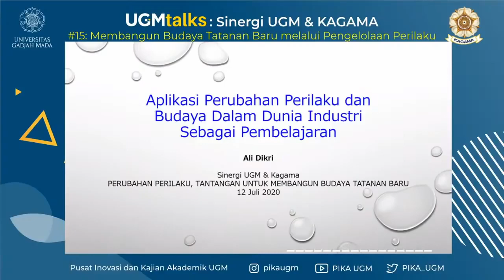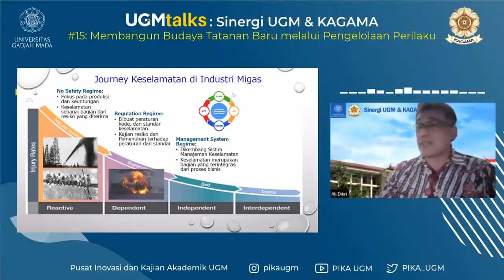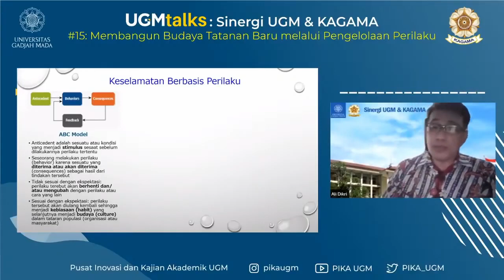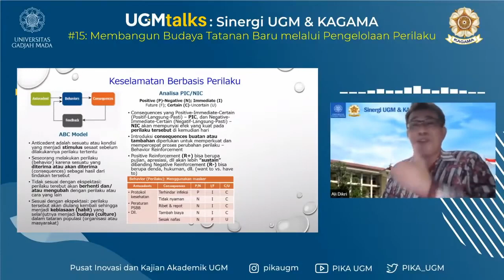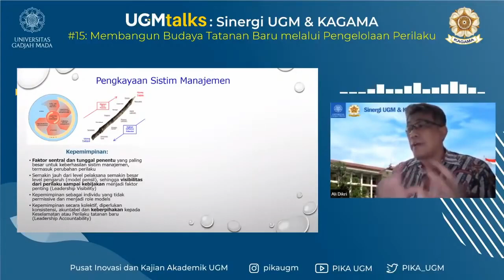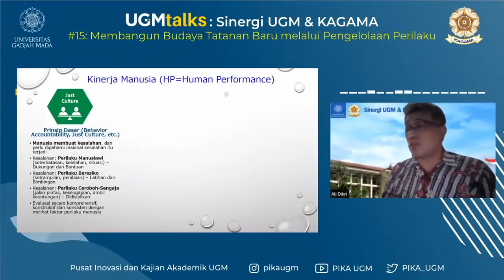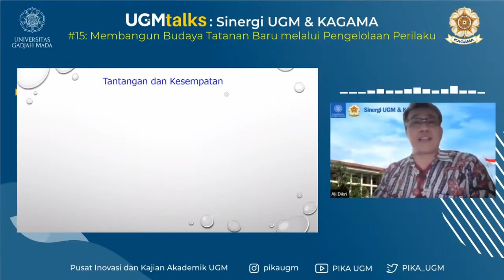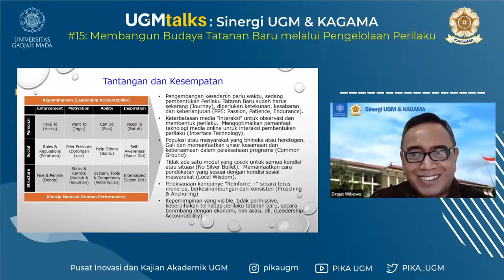Drs Ali Dikri MM - Aplikasi Perubahan Perilaku dalam dunia Industri sebagai pembelajaran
Sinergi UGM & KAGAMA 2:
Membangun Budaya Tatanan Baru melalui Pengelolaan Perilaku
Minggu, 12 Juli 2020, jam 13.30 WIB